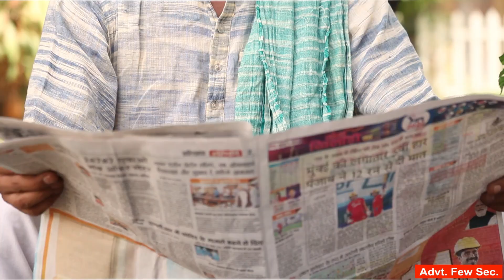एस.एस. बाल सदन स्कूल में धूमधाम से मनाया मातृ दिवस|Kaithal Breaking Tv